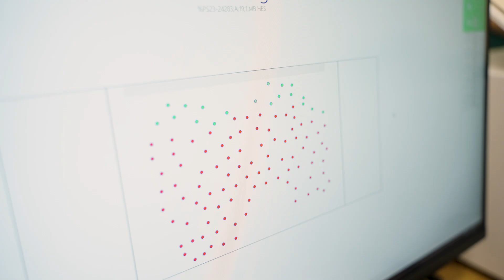University of Cambridge | Advancing Kidney Assessments for Transplants with AI | SAS Customers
The demand for kidney transplantation has increased, and transplantation is often the best option for many people with kidney failure. Medical professionals struggle to find enough organs. Increasing staff shortages and a limited number of specialists, being able to perform a kidney biopsy in the UK, contribute to pressures the NHS is experiencing.

The School of Medicine at University of Cambridge partnered with SAS to assess the kidney biopsy images via artificial intelligence and automation, which improves accuracy, reliability, and efficiency. This will save clinicians time and help them make better decisions to save lives.

◉ SAS Press Release | Partnership could transform kidney treatment and save NHS millions of pounds